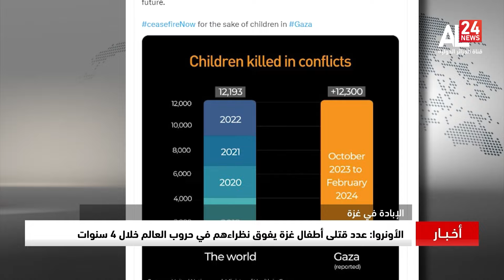الأونروا: عدد قتلى أطفال غزة يفوق نظراءهم في حروب العالم خلال 4 سنوات